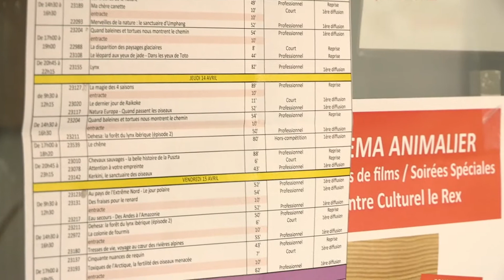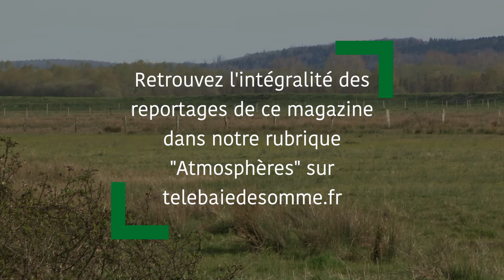Rétrospective 2022 - Festival de l'Oiseau et de la Nature 2022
Dans le cadre du partenariat historique avec l’association du Festival de l’Oiseau et de la Nature, nous avons eu en charge de réaliser un magazine sur les événements et les temps forts qui auront marqués cette nouvelle édition qui s’est déroulée du 8 au 18 Avril 2022. Au travers d'une succession de reportages, ce magazine vous fera voyager en Baie de Somme à Abbeville, là où le public à pu profiter pleinement des animations et des rencontres avec la nature. Retrouvez l'intégralité des reportages sur le site.